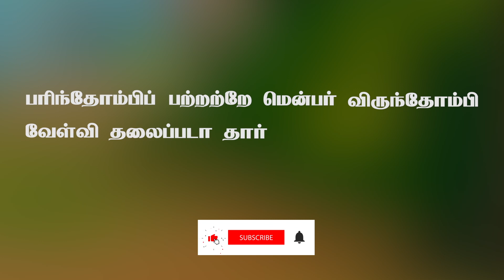பொம்மியும் திருக்குறளும்/ கதைகள்/ Thirukkural/விருந்தோம்பல் குறள் 08/ Hospitality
Thirukkural – The Sacred Verses also known as  Ulaga Podhu Marai - the universal scripture, is the greatest book written on human virtue, consisting of 1,330 couplets or Kural, dealing with the everyday virtues of an individual. It has been translated to more than 40 plus languages and is considered as one of the greatest works ever written on ethics and morality, chiefly secular ethics, it is known for its universality and non-denominational nature.

Bommi and Friends one of the most translated and celebrated Indian Animation work across the Globe is trying to infuse Thirukkural values to the children by making it as an interactive program which happens between Bommi and her Five Friends Taco, Boris, Maya, Remba and Yip along with the Contemporary Celebrity Scholar Prof. G Gnanasambandham. Currently it is being telecast in Chutti TV the kids channel from SUN Network Group.
Bommiyum Thirukkuralum has been shot in such a way that the interaction between the Animated Characters and Live human is considered to be very unique.

Bommiyum Thirukkuralum is a program which teaches Thirukkural in an easy fun filled manner that it does not sound monotonous. The program includes apart from Thirukkural and its meanings, stories conveying moral values that makes kids understand easily since it’s taught in a manner of storytelling. The entire show shares knowledge in a more contemporary manner with jokes and fun in the local language. Each six minutes episode makes you so inquisitive that you wait for the next episode.

The expertise in Pattimandram is made to its fullest use by Prof G. Gnanasambandham, in the program to deliver the message in more fun filled manner that both kids and elders will love to watch.  The most loved animated queen of the show Bommi along with her friends Boris, Taco, Maya, and Remba ask numerous questions for which Prof. G. Gnanasambandham answers in witty manner. Professor shares his impeccable knowledge on Thirukkural to the growing kids molding them in a right way.

The producers feel that this program will improve the standard of kids, teach them positive approach, enlighten them the cultural values, develop their concentration, cultivate them with the well-structured theme to learn on daily basis. This program encourages both the kids and the host to learn more and more in a multi-varied subject. This program is the most wonderful idea to teach and learn Thirukkural for kids.

✿ BOMMI & FRIENDS ✿
 (Tamil Short Moral Stories For Kids in 3D Animation HD)
★ Greetings From Dazzle Land ★